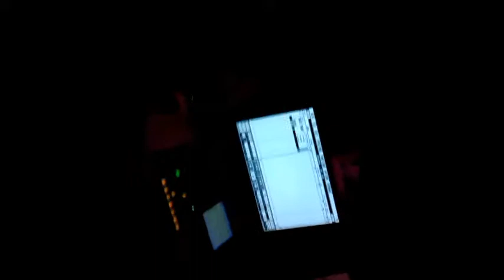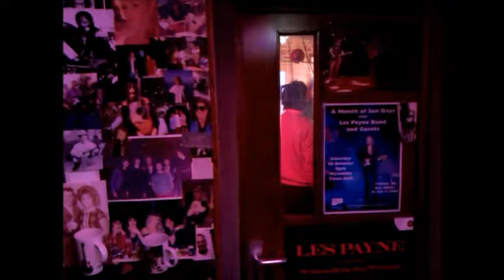Les Payne sessions - Unedited film footage 2012 - 2016 (Part Two)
Unedited film footage 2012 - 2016 (Long Journey Album)The good and not so good.

Mobile phone footage of Les Payne, Steve Ashall and Doug Hearn studio sessions from Dec 2012 through to March 2016.
Video film song times:
0 mins: Coming Home - Steve putting down vocal part
1 :14 min: No One Quite like you - Doug laying down rhythm guitar part.
2: 50 min: No one Quite like you - Doug first vocal
8: 23 min: Down by the River - Steve vocal
9: 56 Min: Les talking to Doug and Steve
11: 15 min : Play that song - Doug laying down rhythm guitar part
14: 10 min : Long Journey - Back vocal being added
15:43 min : Factory - Clip of Steve playing initial demo
16: 14 min : Factory - Doug adding guitar part
21: 04 min : Shake your Head - Andy adding drum part
23: 02 min : So long ago - Doug adding guitar intro

Indian american's, guitars.